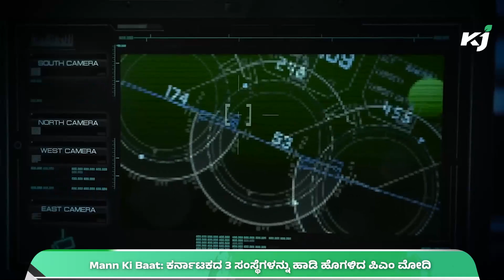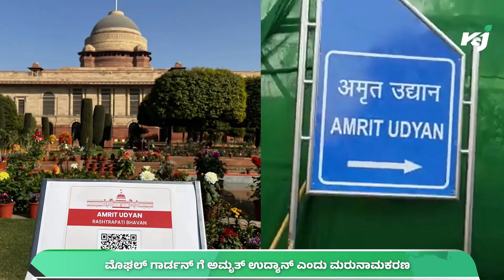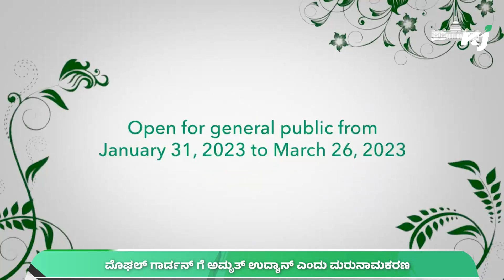Labour card karnatak | ಲೇಬರ್ ಕಾರ್ಡ್‌ | ಕಾರ್ಮಿಕ ಕಾರ್ಡ್ ಸರ್ಕಾರದಿಂದ ಕಠಿಣ ಕ್ರಮ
karmikacard labourcard ಕಟ್ಟಡ ಕಾರ್ಮಿಕ labour card apply online
00:00 Intro And Headlines
01:13 1News  ಚಿರತೆ
02:13 2News  ಲೋನ್‌
03:03 3News  ಇಳುವರಿ
03:53 4News  ಕಾರ್ಮಿಕ ಕಾರ್ಡ್‌
04:54 5News  ಮಹದಾಯಿ
06:01 6News  ಮನ್‌ ಕಿ ಬಾತ್‌
07:03 7News  ಆಧಾರ್‌
09:35 8News ಟೊಮೆಟೊ
10:33 9News  ಸೈಬರ್‌ ಕ್ರೈಂ
11:13 10New ಮೊಘಲ್‌ ಗಾರ್ಡನ್‌

Fake Labor Card: Campaign to initiate legal action against ineligibles